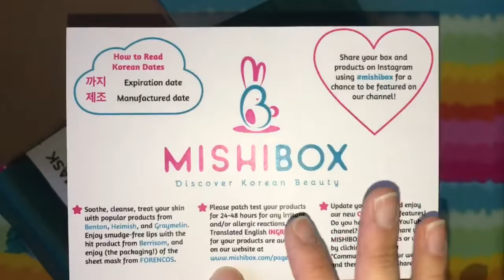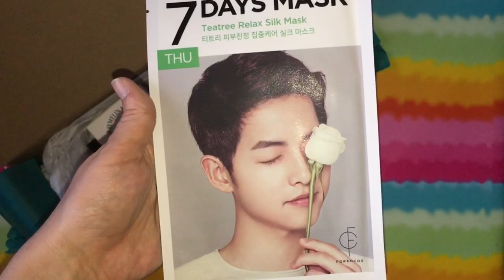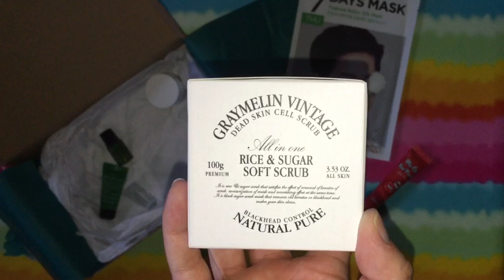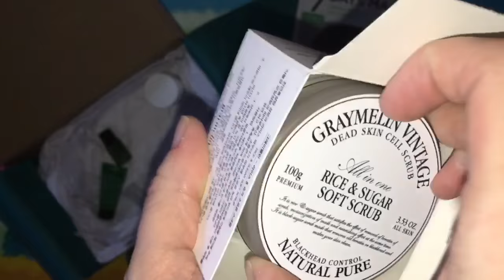UNBOXING | Mishibox | August 2016